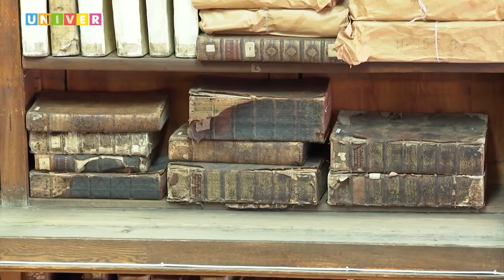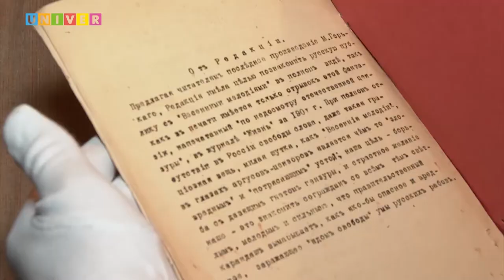Литературное наследие КФУ: Запрещенный рассказ Максима Горького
Сперва бурно поддерживал революцию, а после помогал жертвам нового режима. Кем работал Горький в Казани и при чем тут Казанский университет? Непрошедшее цензуру и запретное произведение автора в эксклюзивном материале.